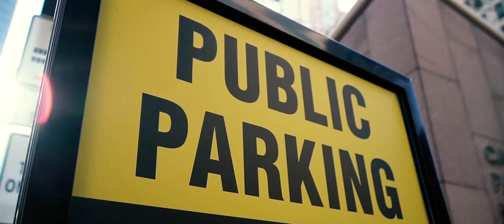Exploring the Twin Cities